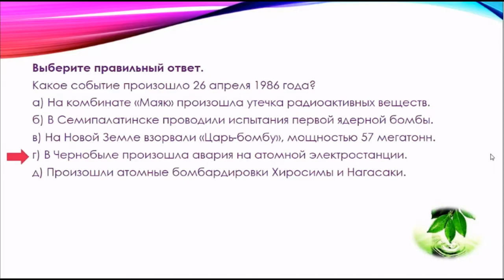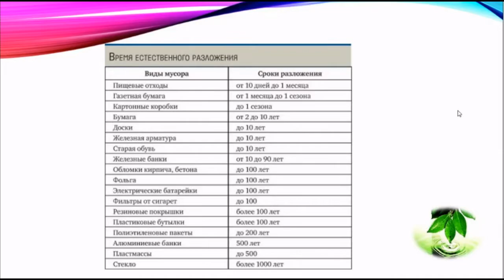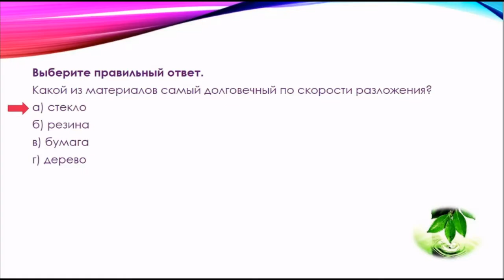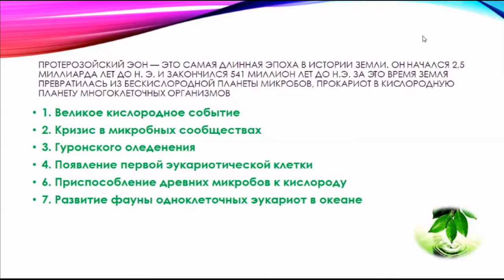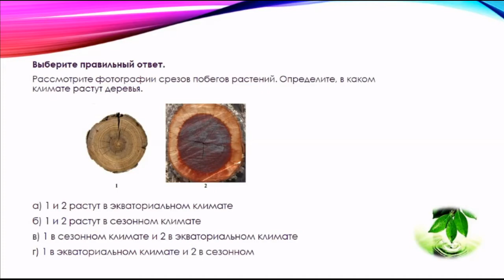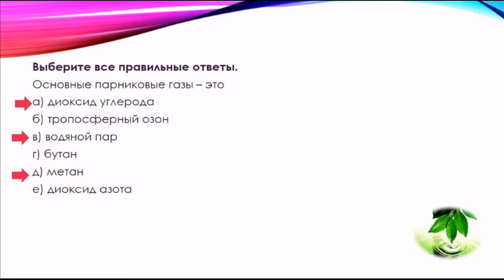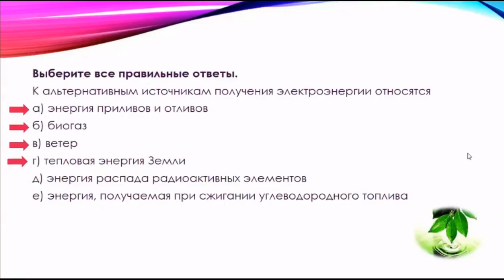Экология. 1 урок. Подготовка к школьному этапу ВсОШ. 9-11 класс.